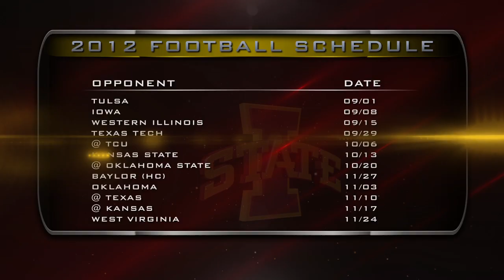2012 Spring Football Previews: Iowa State